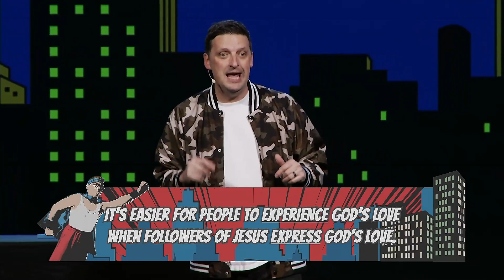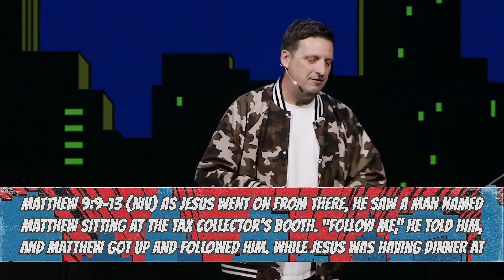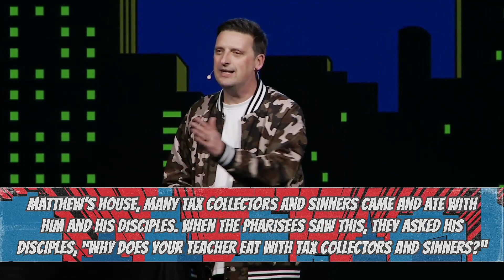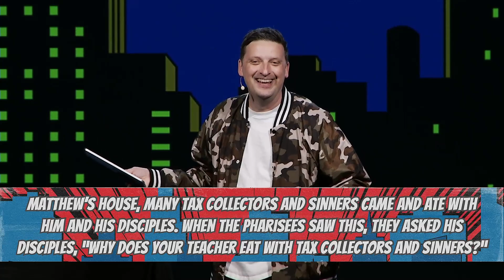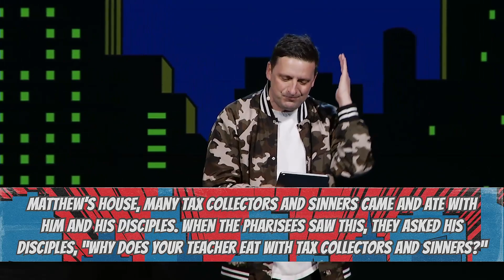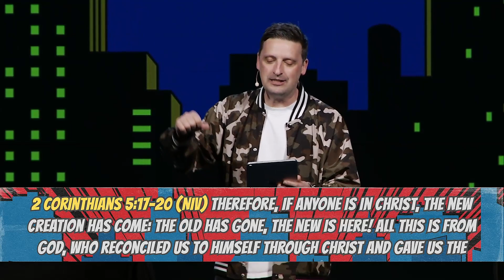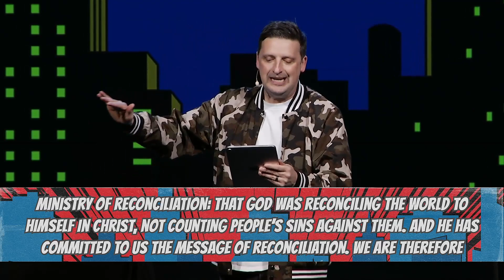How (Not) To Save The World –1– Go Big or Go Home | Jeremy Johnson | North Point Church